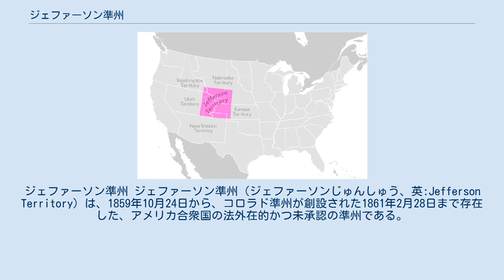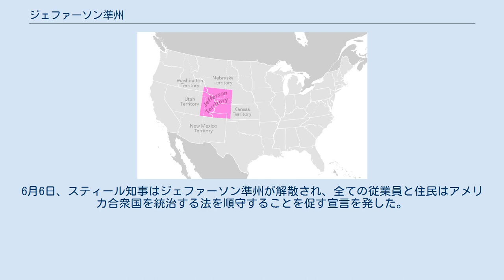ジェファーソン準州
ジェファーソン準州 ジェファーソン準州（ジェファーソンじゅんしゅう、英:Jefferson Territory）は、1859年10月24日から、コロラド準州が創設された1861年2月28日まで存在した、アメリカ合衆国の法外在的かつ未承認の準州である。
領域としてカンザス準州、ネブラスカ準州、ニューメキシコ準州、ユタ準州およびワシントン準州の一部を含んでいたが、それら5つの準州政府から離れた位置にあった。
ジェファーソン準州政府は民主的に選ばれたものの、アメリカ合衆国政府に認知されることはなく、16ヶ月間比較的自由な統制が行われた。
ジェファーソン準州議会によって作られた法の多くは、1861年に新設されたコロラド準州議会により再度法制化され、正式に認められた。
 1855年8月25日、カンザス準州はアラパホ郡を創設したが、この郡は準州の西部全体にわたる巨大なものだった。
アラパホ郡の領域は次のように定義された。
 ニューメキシコ準州の北東隅に始まり、そこから北にネブラスカ準州南境界すなわちカンザス準州北境界まで延ばす。
そこからユタ準州東境界まで延ばす。
そこからはユタ準州とカンザス準州の境界に沿ってニューメキシコ準州境界に至るまで降ろす。
そこからはニューメキシコ準州とカンザス準州の境界に沿って始点に戻る。
 アラパホ郡の当初は主にシャイアン族やアラパホ族が住んでおり、ほとんど白人はおらず、自治化されることは無かった（この郡の名残は現在デンバー大都市圏に入るアラパホ郡となっている）。
 1858年7月、カンザス準州アラパホ郡ドライクリーク・ディギング（現在はコロラド州アラパホ郡イングルウッド）で金が発見されたことで、パイクスピーク・ゴールドラッシュが始まった。
このゴールドラッシュでパイクスピーク・カントリーと呼ばれる地域に10万人の金を求める人々が集まった。
この地域にはカンザス準州のアラパホ郡やネブラスカ準州南西隅の非自治領域が含まれていた。
カンザス準州の指導者達は人口の多い東部地域で「血を流すカンザス」と呼ばれる暴力事件に忙殺されていたので、準州の最西部で起こっていることにかかずらう時間も気力もなかった。
アメリカ合衆国議会も奴隷州による脱退問題に捕らわれていた。
 この地域の開拓者は独力でアラパホ郡を組織化しようとした。
1859年3月28日、選挙でアラパホ郡の役人が選ばれた。
オーラリアの231人やデンバー市の144人を含む774人が投票した。
この投票者達は1859年2月7日にカンザス準州議会がアラパホ郡を6つの新しい未組織郡で置き換えていたことを知らなかった。
カンザス準州の役人から何の連絡もなく、多くの開拓者達は自分達で別の政府を樹立すべきと決心した。
 1859年4月、オーラリアのウートン・ホールで小さな集会が開かれ、地域政府の必要性について話し合われた。
ジェファーソンという名称が選択され、憲法制定会議の日取りを6月6日に定めた。
この日に会議参加者が集まり、会議は8月1日まで延期され、その時に37地区の代表が集まって「ジェファーソン州」の憲法を起草したが、9月24日の住民投票では拒絶された。
初稿を起草した者達が10月3日に別の会議を開き、「ジェファーソン準州」の暫定憲法を起草した。
この名前はアメリカ独立宣言の主要起草者トーマス・ジェファーソンの栄誉を称えるものだった。
第3代アメリカ合衆国大統領としてジェファーソンは、1803年にこの地域の大半を含む有名なルイジアナ買収を承認していた。
 提案されたジェファーソン準州は現在のコロラド州をすべて包含するものであり、それより70％も大きかった。
南の境界は現在のコロラド州と同じく北緯37度線だったが、北の境界はコロラド州のものよりさらに138.1マイル (222.2 km)北の北緯43度線となり、東は約2.7マイル (4.3 km)東の西経102度線、西は約50マイル (81 km)西の西経110度線となっていた。
この領域は8の議員地区と19の代議員地区に分けられた。
 10月24日、ジェファーソン準州暫定政府の形成を承認するための投票が行われ、準州の役人を選出した。
暫定政府の形成は1,852票対280票で承認され、次の役人が選ばれた:。
 11月7日、準州知事ロバート・ウィリアムソン・スティールは暫定ジェファーソン準州議会の第1会期をデンバー市で開催し、次...